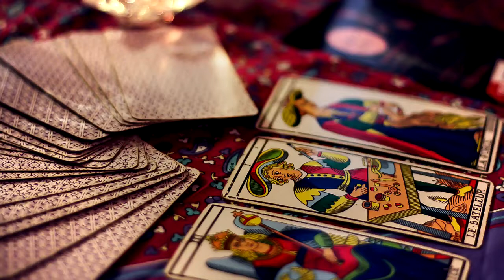Rabbi Ofer Erez - Having A Good Eye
Sign up to Rav Ofer Erez’s new page and website.
Kaayal Taarog is a non-profit organization publishing and spreading the knowledge of Rebbe Nachman of Breslov and his holy students, supporting those in need and daily Torah study across the globe.
Help us continue in this holy work.